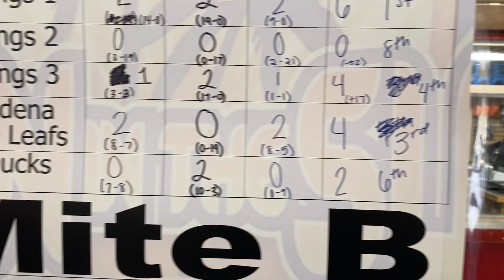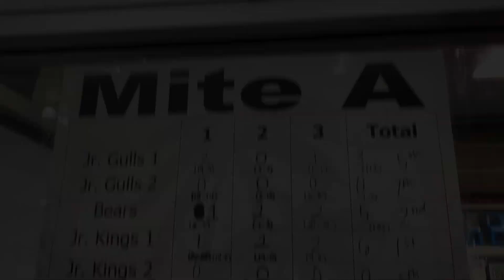San Diego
Teddy and Isaac go to San Diego for the 2023 Fun in the Sun Hockey Tournament!